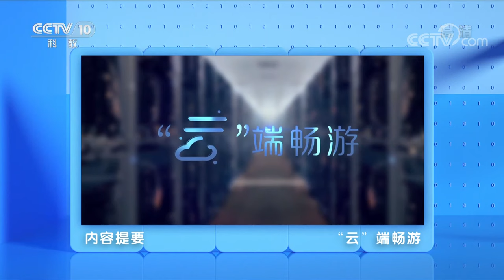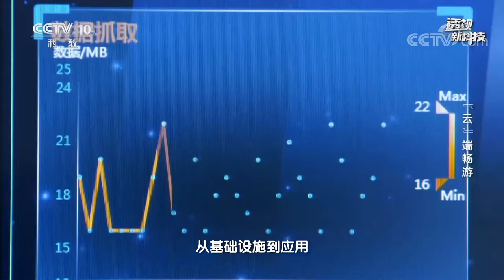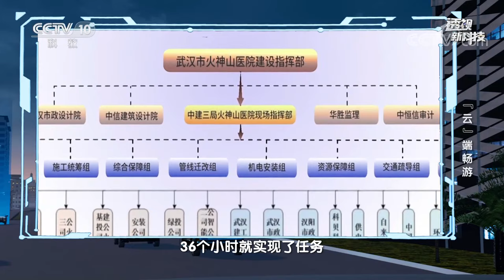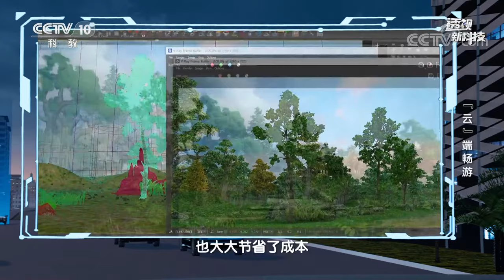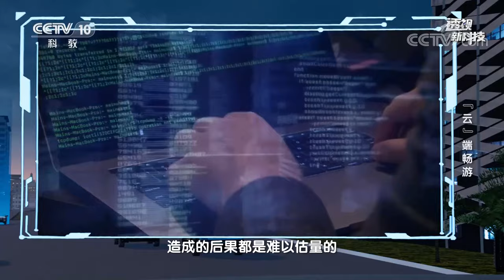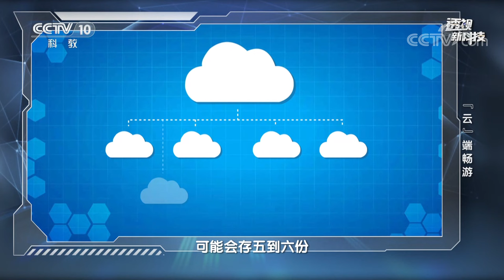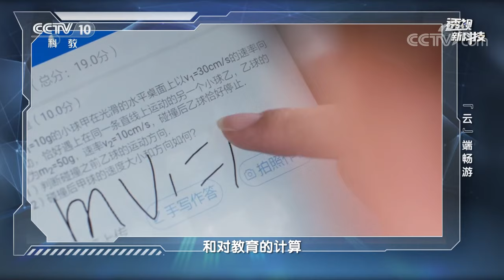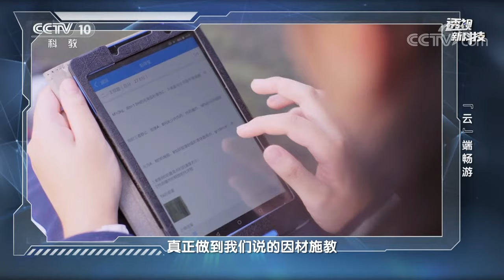《透视新科技》 20221210 “云”端畅游|CCTV科教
本期节目主要内容：近些年来，我们的生活渐渐发生了一些改变，比如手机和电脑存储的资料和照片已经不再习惯往硬盘上存了，而是直接上传“云”端。“云”在我们的生活当中几乎无处不在。那未来“云”到底可以给我们带来哪些生活的改变？（《透视新科技》 20221210 “云”端畅游）